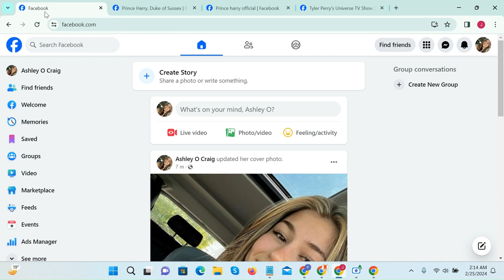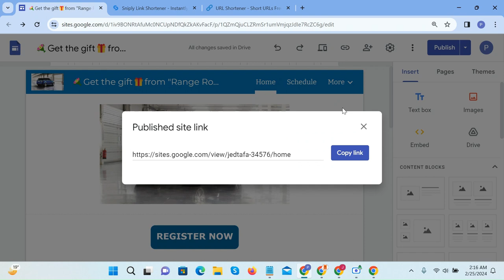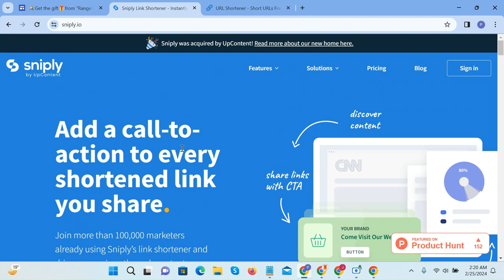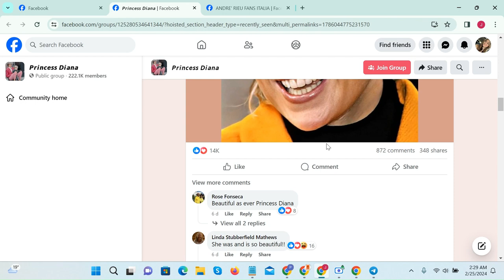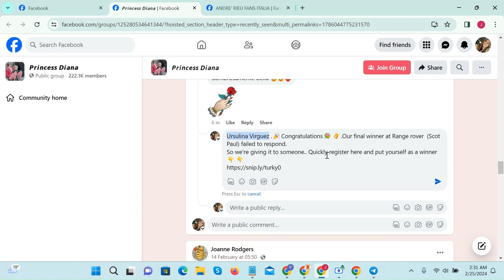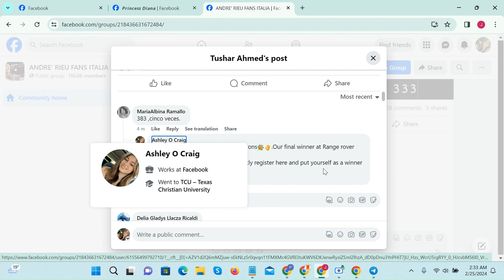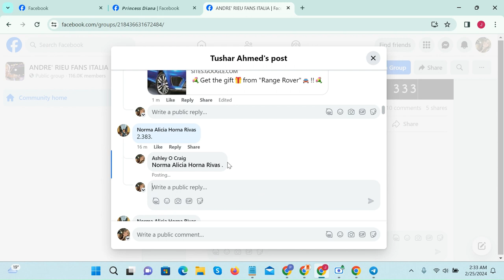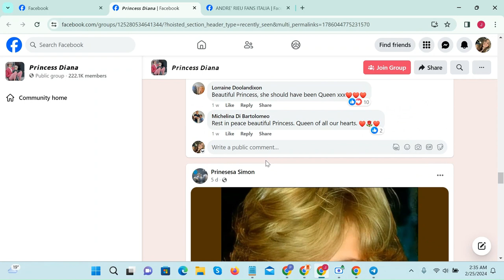Facebook Marketing Free Method 2024 || Facebook Comment Marketing || CPA Marketing 2024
★彡[ᴠɪᴅᴇᴏ ᴅᴇꜱᴄʀɪᴘᴛɪᴏɴ ꜱᴇᴏ]彡★
Today's video shows how you can earn through Facebook by doing CPA marketing. Promote CPA offers easily through Facebook. Work with comment replays in USA groups on Facebook.

📱 Contract Number ::-
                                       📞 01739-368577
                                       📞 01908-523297